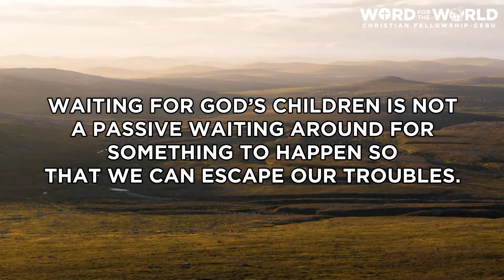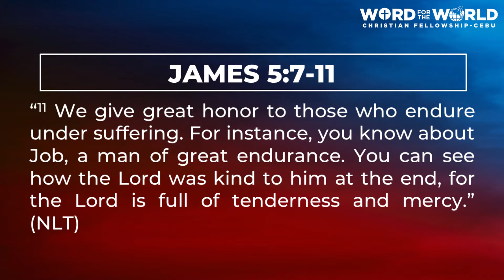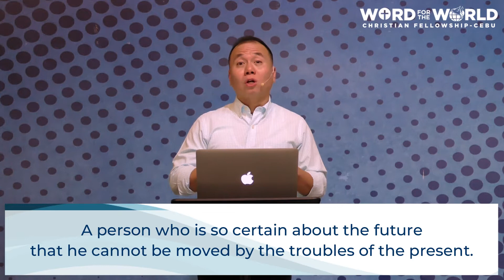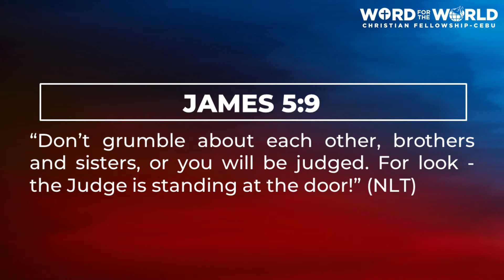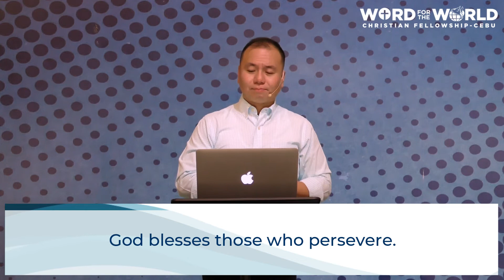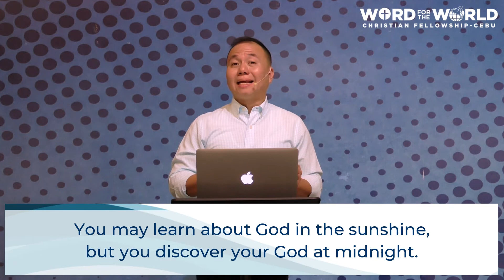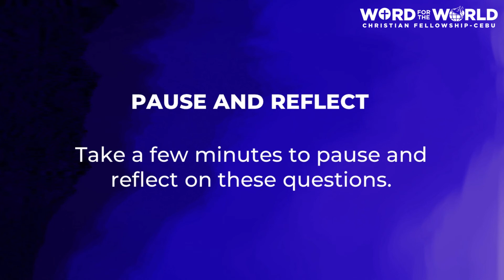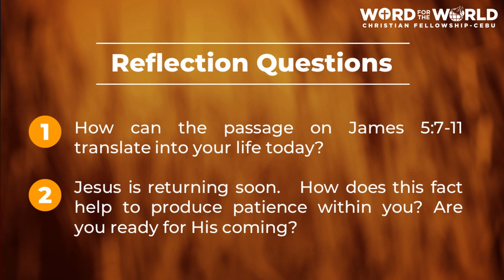Wait When Hard Times Hit - Pr. Timmy S. Lao Uy